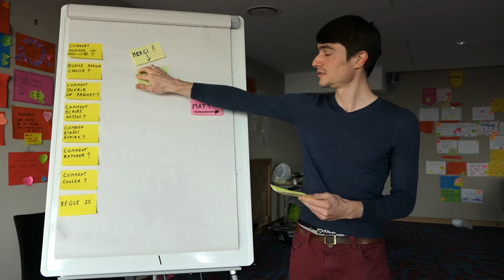Générique de fin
Merci à AgileOpenFrance 2017, et en particulier à Christian Lapointe, David Bruant, Édouard Gomez-Vaëz, Fabrice Nourrisson, Olivier Veremmes, Perrick Penet-Avez et Wilfrid Lancelle.